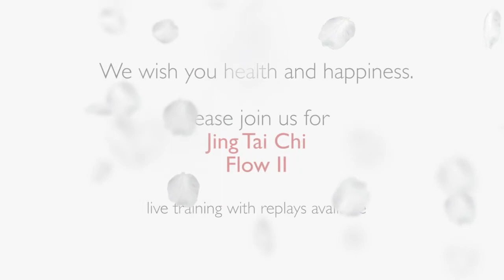Jing Tai Chi Flow II - Learn Chen Style Tai Chi with Teacher Li Jing A Preview 简单陈式太极 李靖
You are warmly welcome to join a FREE introductory Tai Chi class with Teacher Jing！
Time: from 5 - 6 PM European central time / 11:00 -12:00 AM EST/8:00-9:00 AM Pacific
See your time zone when you register.

Li Jing was born in Beijing, China. She grew up in a well-known Wushu, or martial arts, family. Her father, Li Junfeng, was the chief coach of the Beijing Wushu Team for 16 years, winning the national championship over 12 consecutive years.
more on: Jingtaichi.com

- 李靖是原北京武术队运动员
- 北京武术队教练李俊峰先生的女儿
- 世界太极拳网-太学堂的导师之一
- 师承八卦掌传人孙志君先生，陈氏太极传人拳朱天才先生
- 冯志强、叶树勋、杨振铎、李德印、李秉慈、高浮、门惠丰、阚桂香等老师的学生

In this module, we will build upon the fundamentals learned in Jing Tai Chi Flow I – the 10 Chen-style, circular movements.  These movements helped strengthen the legs,  restore balance, remove blockages and strengthen the flow of chi (qi).

In Jing Tai Chi Flow II we will bring more focus to strengthening the dantian. The dantian is a field of energy in your lower abdomen that houses your vital life force, or essence.  This reservoir has the power to nourish and sustain you.  Learning to strengthen the dantian will give you a dependable resource – one that you can tune in to for stability, strength, and resiliency.

We will also learn movements to improve blood circulation, a cornerstone for health and vitality from a Chinese medicine perspective.  Chi generates and moves blood; it infuses blood with life.

On the other hand, blood nourishes chi and provides a container for this vital life force. They work together seamlessly to give you good health.

In Jing Tai Chi Flow II we harness the relationship between qi and blood through unique, graceful movements to bring you greater flexibility, stability, and endurance.

Like our video and share your thoughts if you wish.